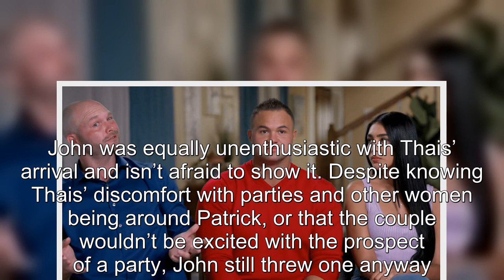90 Day Fiancé: Why Thais Is Right to Be Wary of Patrick's Brother John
90 Day Fiancé Why Thais Is Right to Be Wary of Patrick's Brother John.
90 Day Fiancé:
90 Day Fiance offers a unique look into the world of international dating and matrimony.